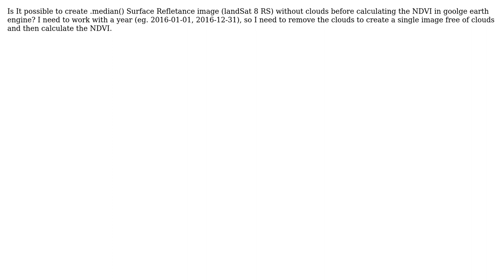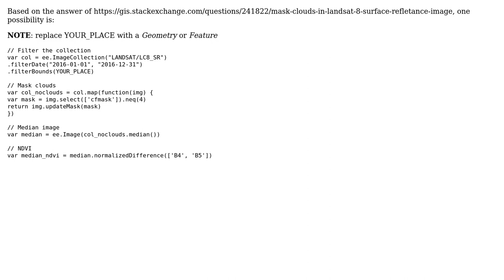GIS: Mask clouds in an ImageCollection google earth engine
With thanks & praise to God, and with thanks to the many people who have made this project possible! | Content (except music & images) licensed under CC BY-SA | Music | Images & others | With thanks to user Uilson Ricardo user Rodrigo E. Principe and the Stack Exchange Network Trademarks are property of their respective owners. You are responsible for your own actions.